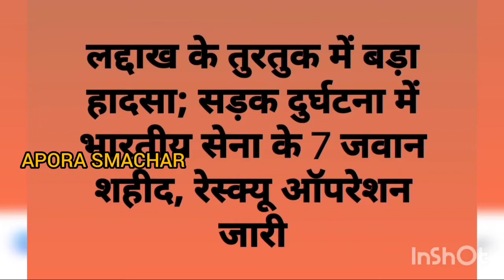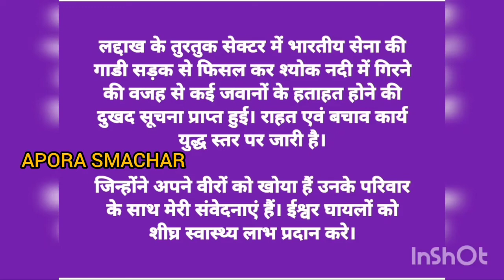लद्दाख के तुरतुक सेक्टर में एक वाहन दुर्घटना में भारतीय सेना के 7 जवानों की शहादत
लद्दाख के तुरतुक सेक्टर में एक वाहन दुर्घटना में भारतीय सेना के 7 जवानों की शहादत के समाचार दु:खद है। ईश्वर दिवंगत वीर आत्माओं को अपने श्री चरणों में स्थान और घायलों को शीघ्र स्वास्थ्य लाभ प्रदान करें।छौहारा वैली ऐपल सोसायटी की तरफ़ से
वीर जवानों को शत् शत् नमन🙏🏻😥